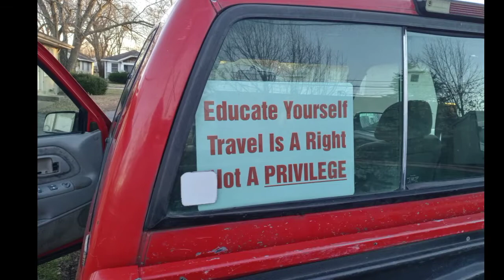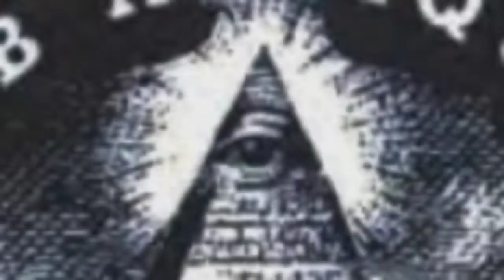rise of the Moors